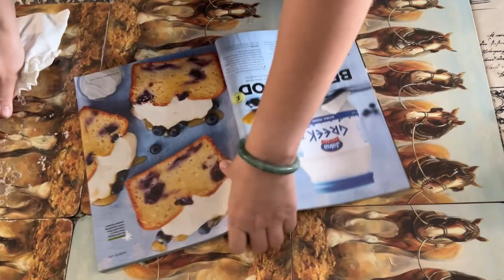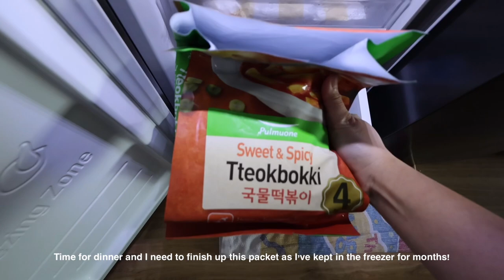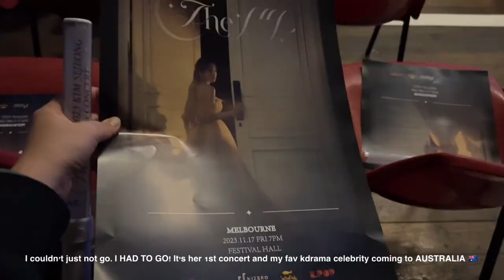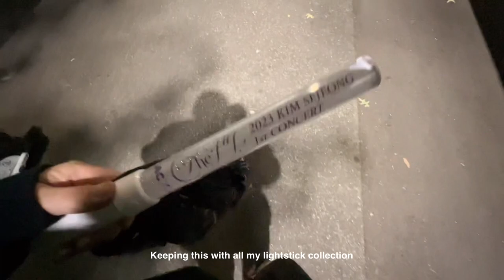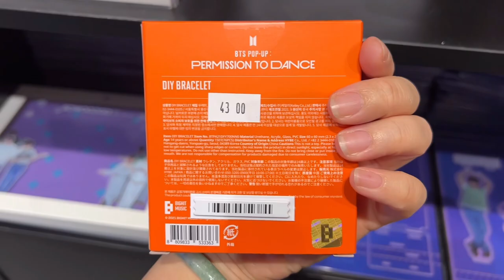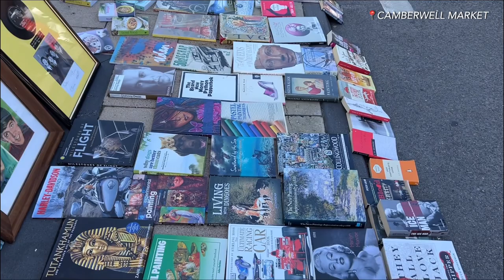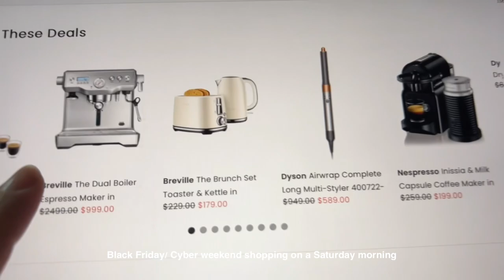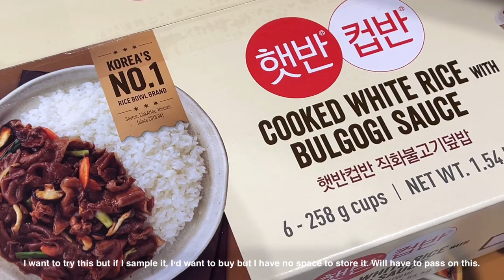NOV Vlog | Last concert of the year, Baking Bluerberry loaf, BTS Pop up store in Melb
Haven't found the routine to balance out work and editing. Now that I'm on a break at work, I can start to pick up where I left off and start planning for 2024.

Hope you enjoyed watching and I'll see you in my next one 😉👋🏻

Equipment 📷
App/Software: Capcut App, VLLO, Canva
Camera: Iphone 13 Pro Max, Canon V10
Music 🎶